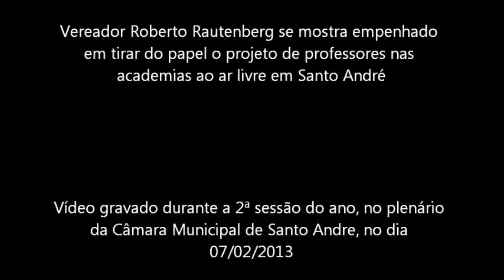Roberto Rautenberg - Professores nas Academias ao ar livre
Resposta do vereador Roberto Rautenberg em relação ao assunto em pauta: PROFESSORES NAS ACADEMIAS AO AR LIVRE.